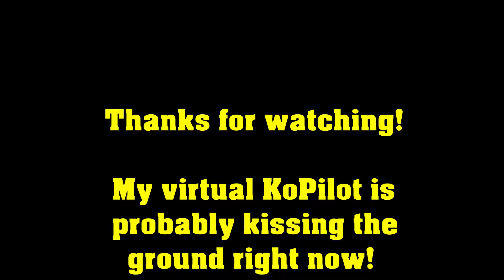BlitzRCWorks Aggressor with KoPilot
I've had this plane for a pretty long time, but don't fly it often because it does weird things. When I built it, I put in a ZOHD KoPilot to use it mainly as a sport flyer in manual mode. Maybe that wasn't the best idea. It seems to drop its nose A LOT while turning in manual mode.
The KoPilot stabilized mode has the bank angle hard-coded in and it's way to shallow. Feels like you're fighting the controls to turn at all. Perhaps I'll try a "real" flight controller.